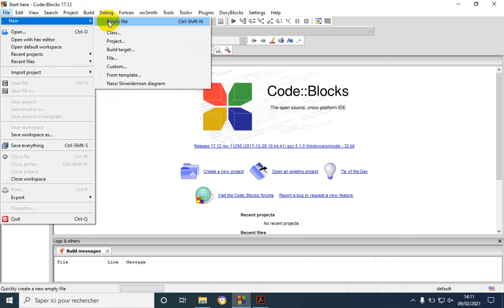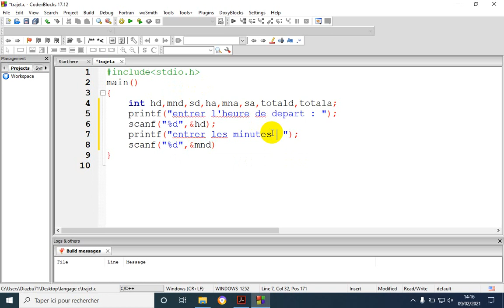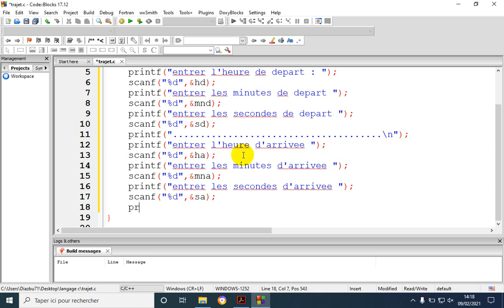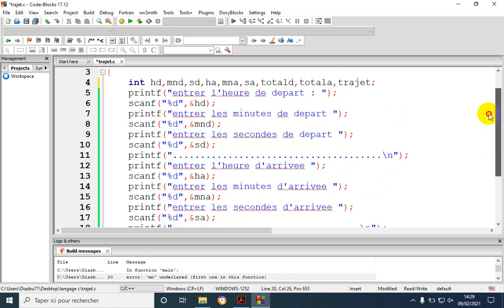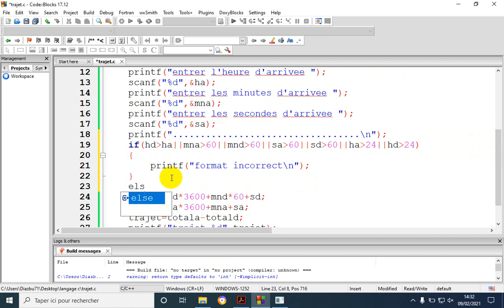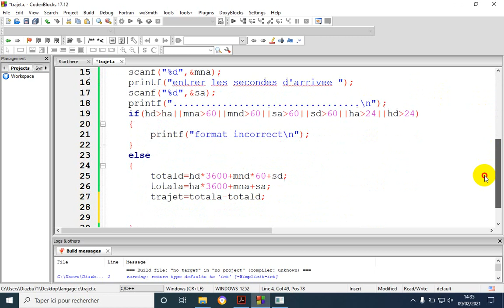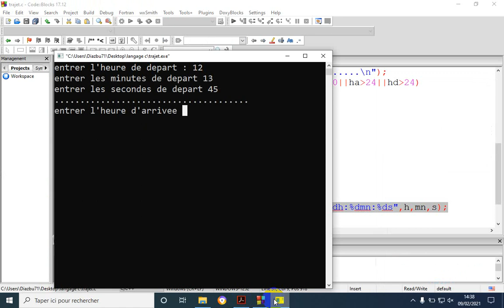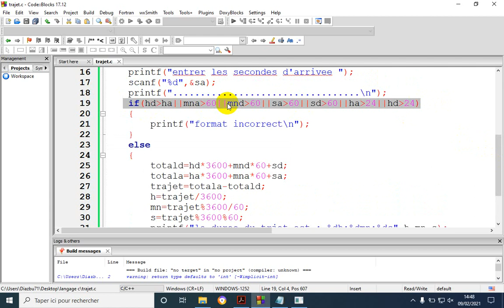Calcule de la durée du trajet